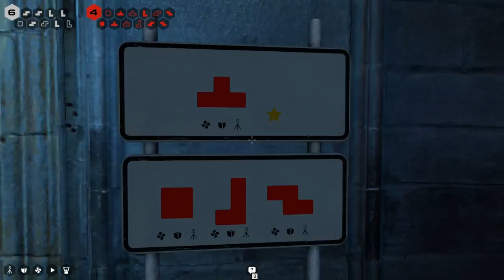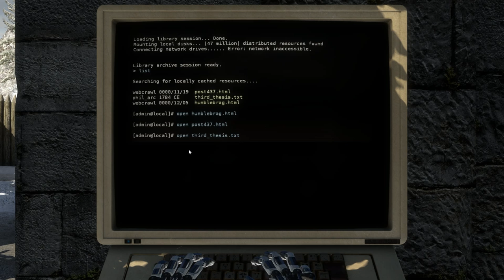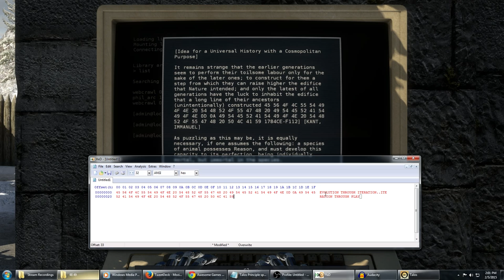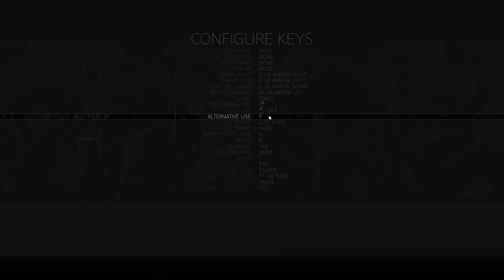The Talos Principle (Ep. 34)